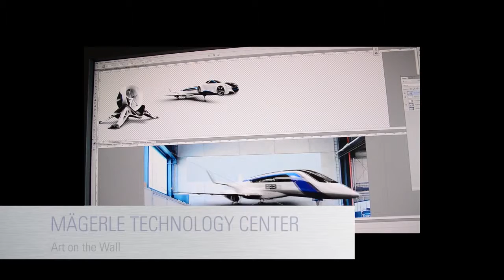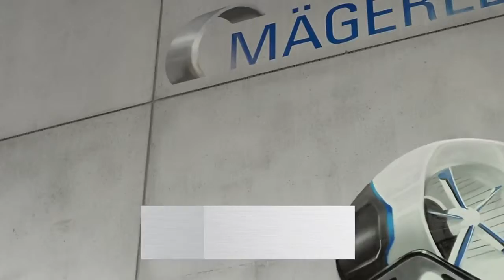MÄGERLE ART on the WALL